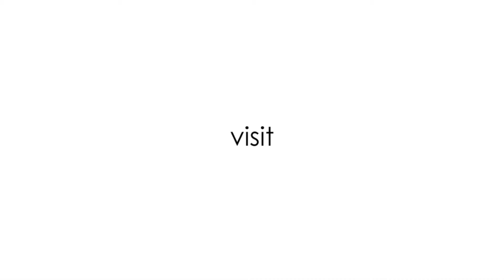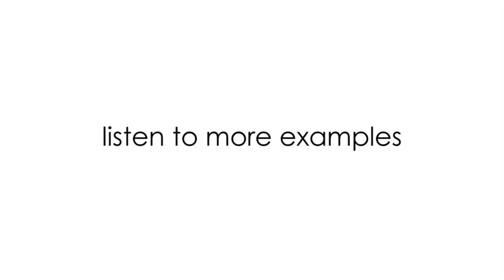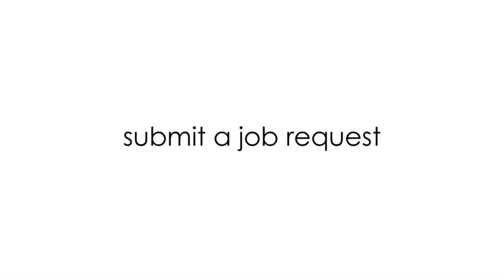6 Hip Hop music instrumentation examples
Six different genres of Hip Hop with variants of instrumentation across all examples.